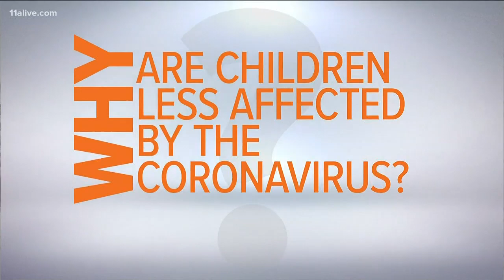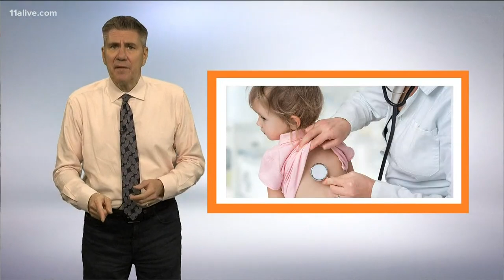Why does data show fewer cases of COVID-19 in children?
Only 1% of the cases in Georgia involve children.